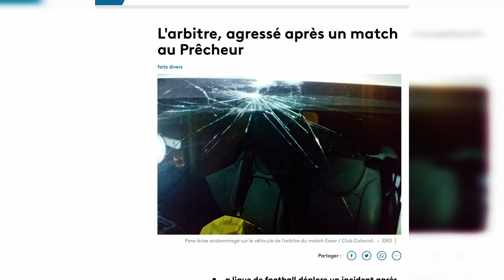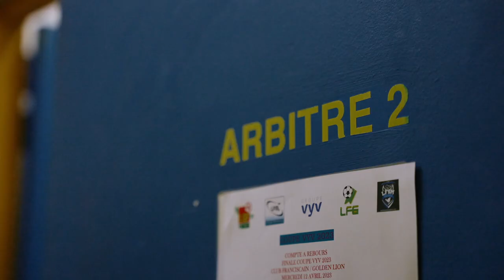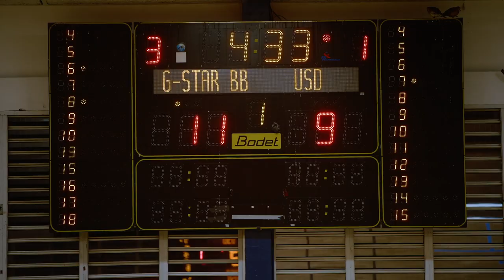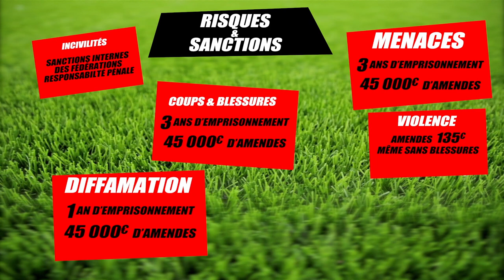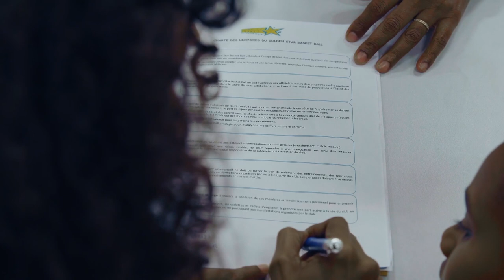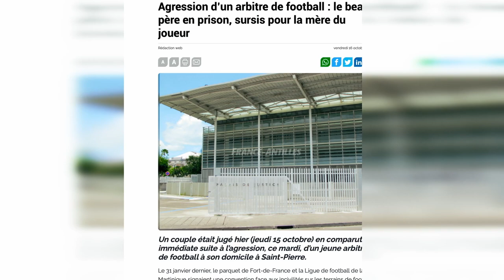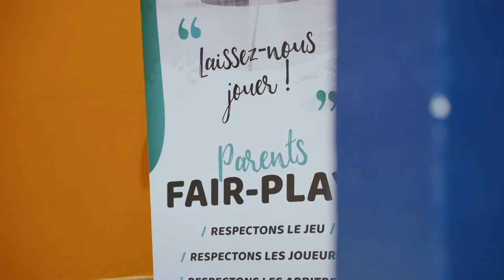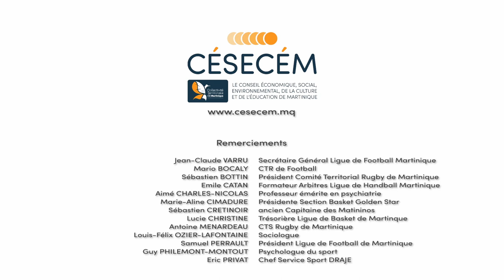Carton rouge - les violences dans le sport en Martinique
L'objectif de ce film réalisé par le CÉSECÉM est de susciter une réflexion et un débat sur les violences dans le sport en Martinique . En donnant la parole à divers acteurs du monde sportif martiniquais, le film vise à sensibiliser le plus grand nombre sur cette problématique qui touche l'ensemble de la société.